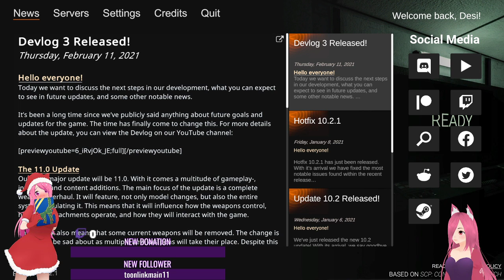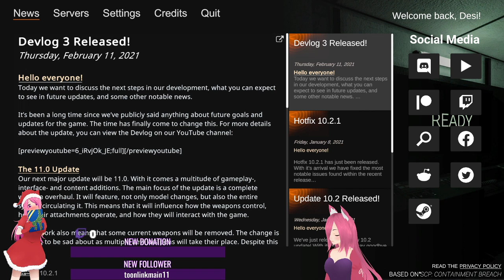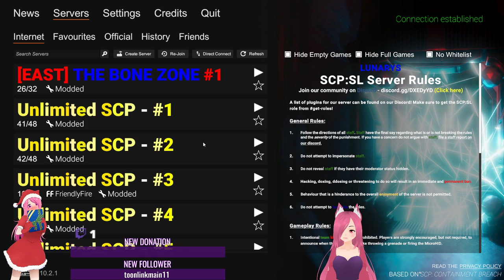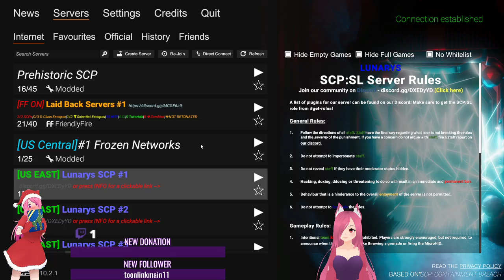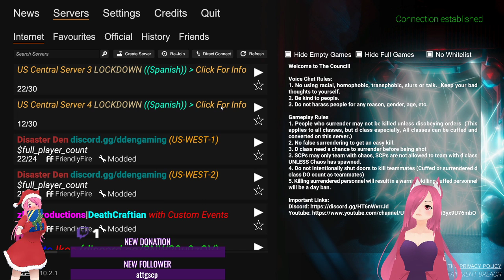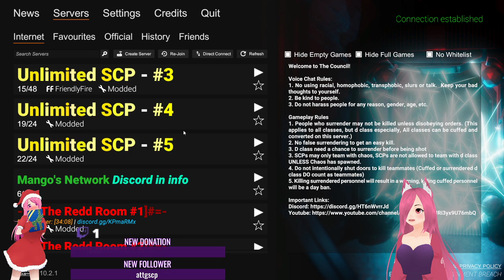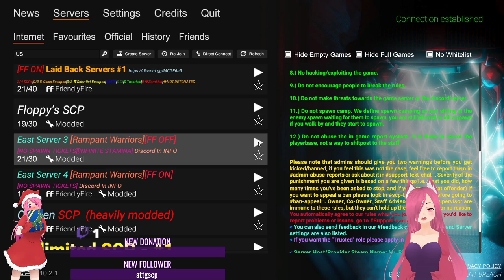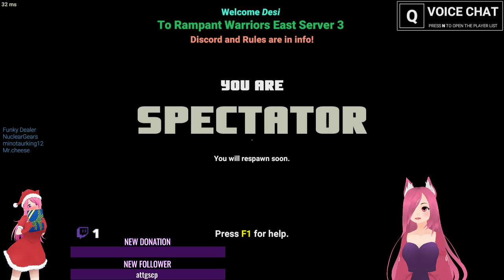SCP Secret Lab STREAAAAAAAAAAAAAM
This was posted Yesterday "2-14-21" Come join my stream sometime!